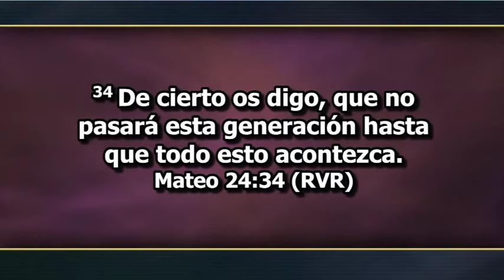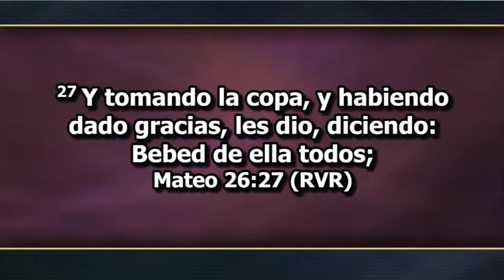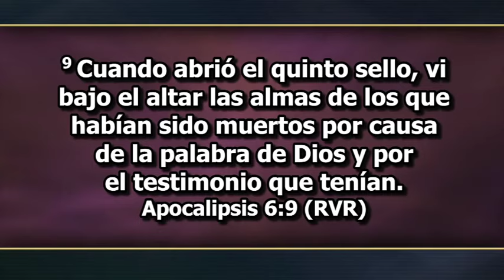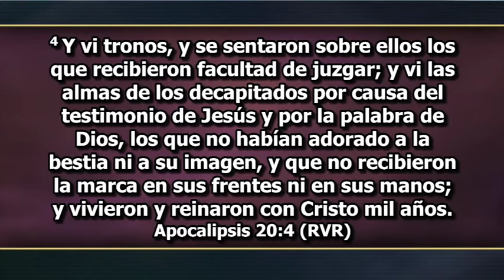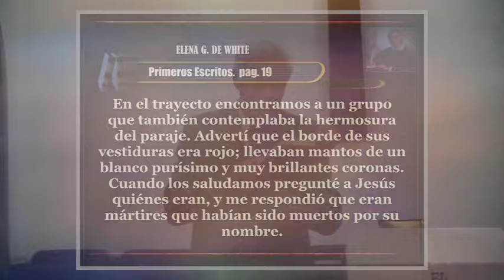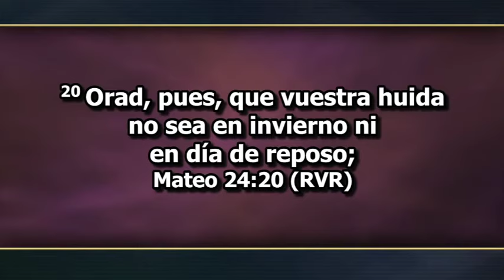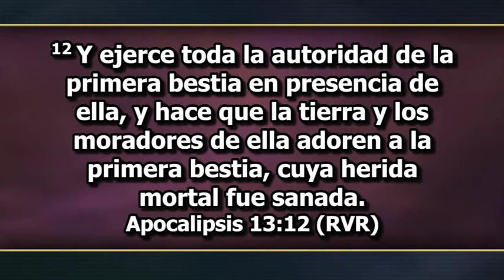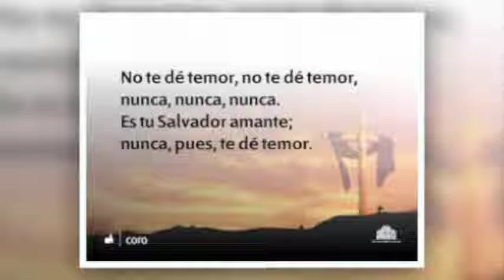Historia de la Persecución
Serie: Señales de la Venida de Cristo
Desde Riverside, CA